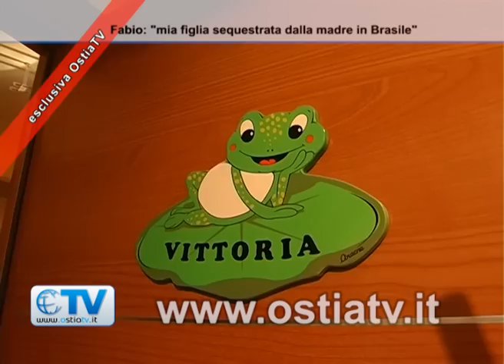La storia di Fabio Dompè: "Mia figlia sequestrata dalla madre in Brasile"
Fabio, odontoiatra dell'Infernetto, racconta la sua tragica vicenda: "Dopo 5 anni di matrimonio felice mia moglie ha trattenuto nostra figlia in Brasile. Non ce la faccio più, rivoglio mia figlia Vittoria qui, dove è nata e dove ha tutto l'amore del mondo".